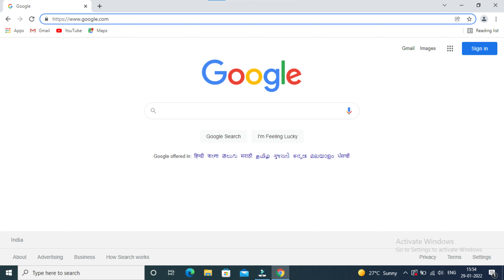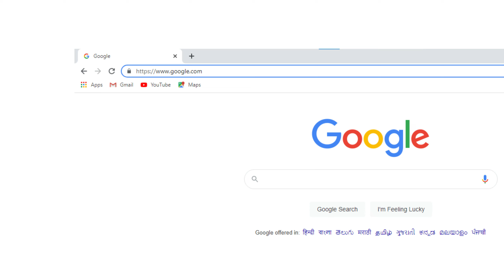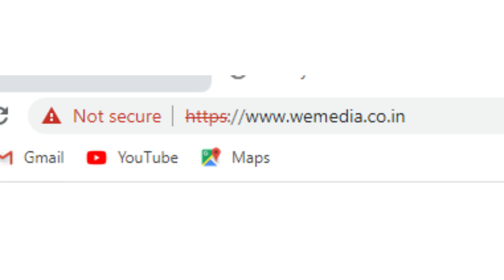How to find fake earnings website in telugu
also activate bell icon to get my videos notification